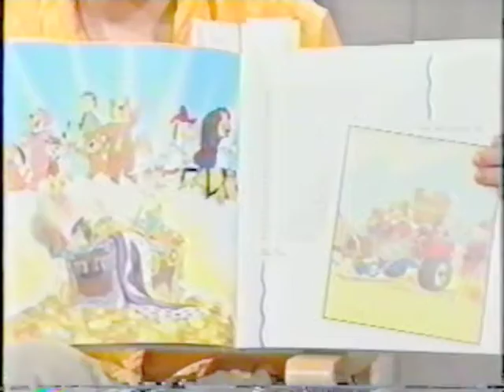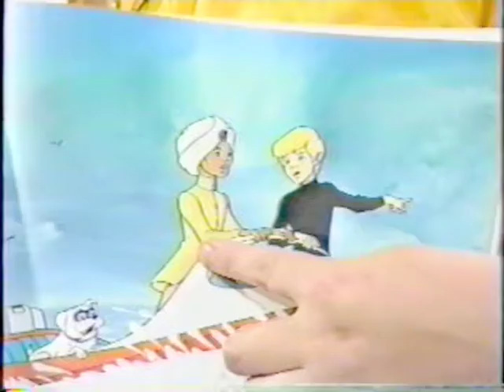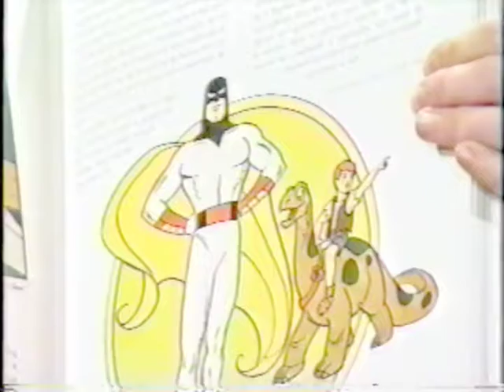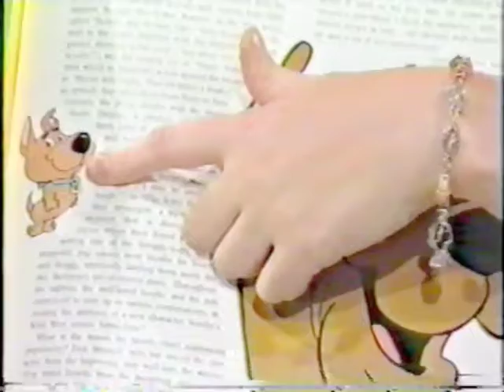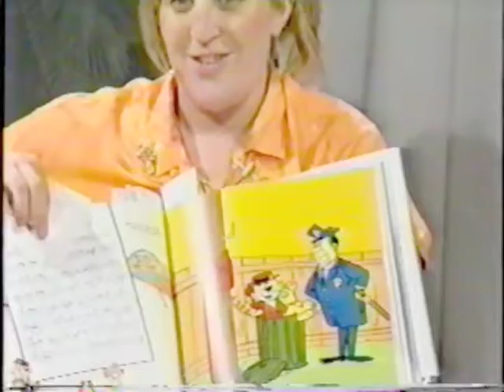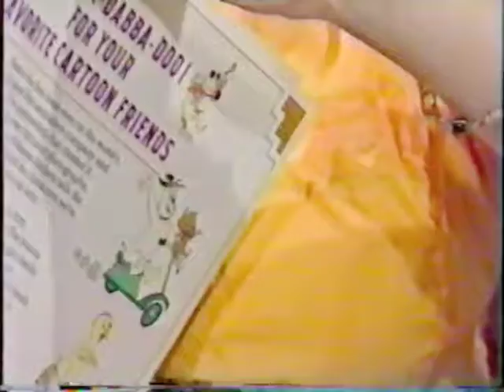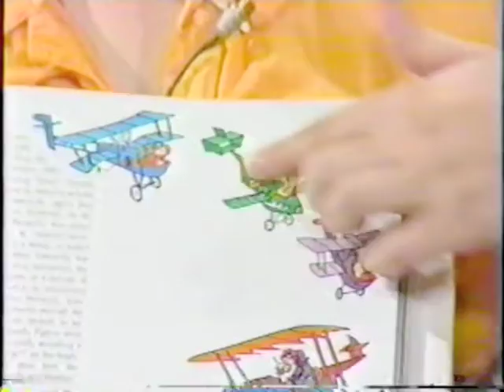Vast Wasteland From the Vault 046 - Hanna-Barbera I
I finally found Part 1 of our classic cartoon discussion, only 40 episodes after I posted part 2.  Oh, well.